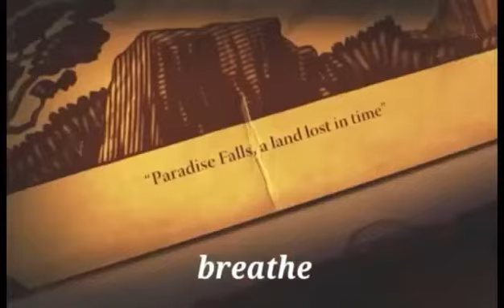Breathe yanni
For the greatest musician yanni 🌺the happiness is not just only a piece inside us ❤️it’s a dream you share with the one you love and you see this dream come reality whatever it takes
The movie 🎥 up